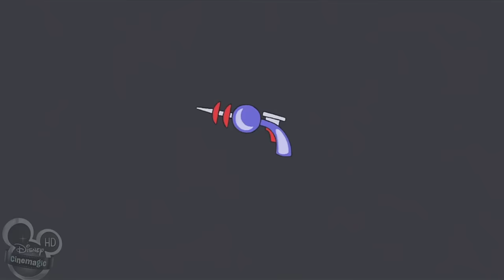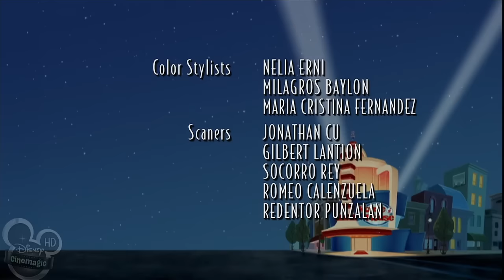House of Mouse (Halloween With Hades) (WIDESCREEN)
credit always go to the guy who gave me the mega link on a site